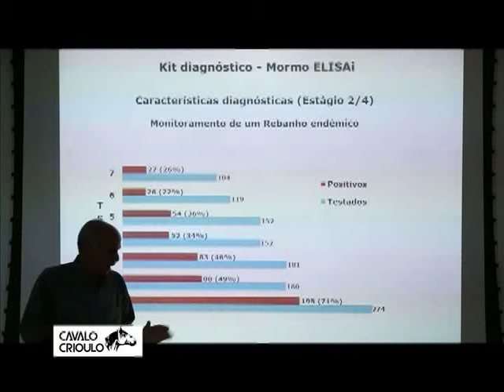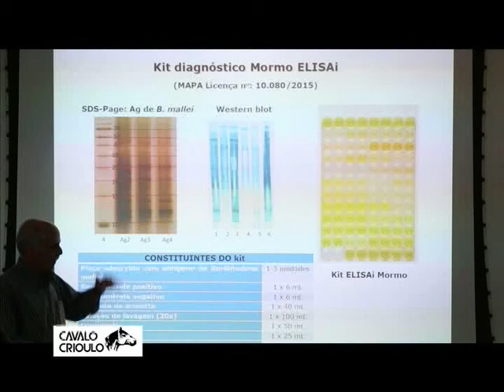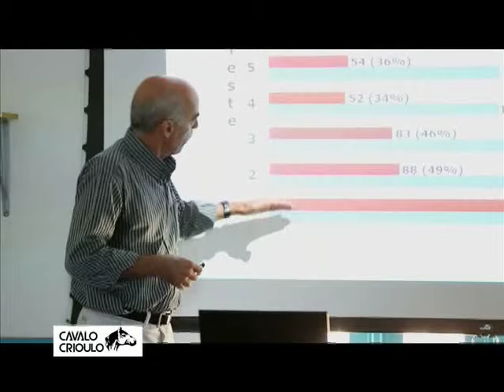Pesquisador aponta resultados de novo teste para o MORMO.